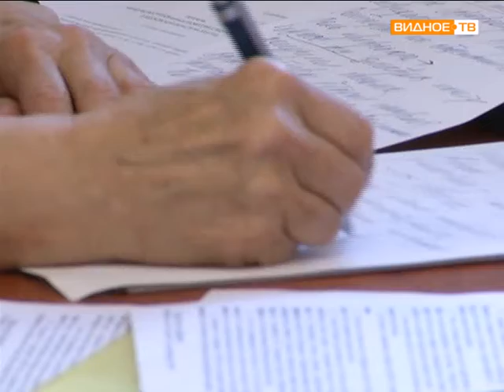Встреча О.В. Хромова с советом профсоюза